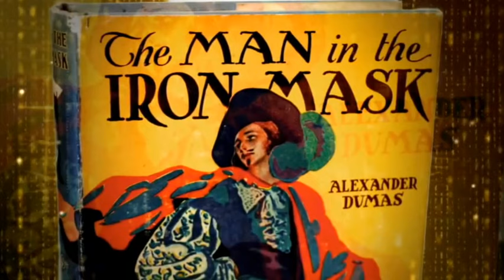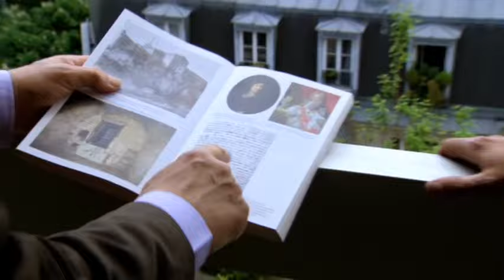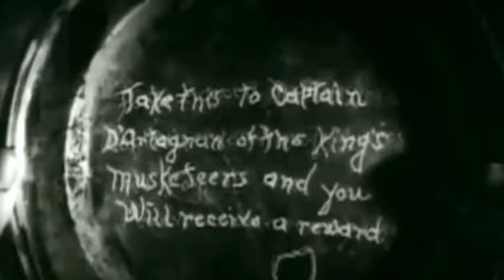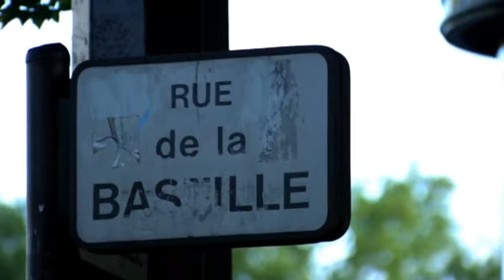The Man in the Iron Mask documentary